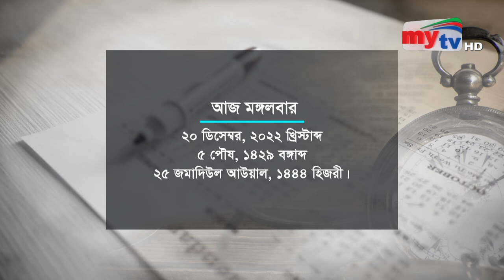আমার সকাল | Amar Sokal | Smriti Samaddar | Mytv Morning Show